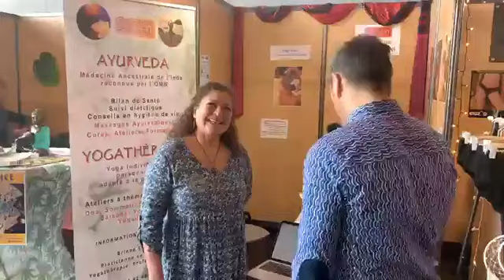SOIZEN - Tirage au sort Salon FITnZEN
Apprenez en plus sur la médecine la plus ancienne du monde avec SOIZEN 😍. Et découvrez le lot mis en jeu !

Le groupe LARTIGUE:
"Notre passion au service de vos projets. "

L'objectif de cette chaine est de vous faire partager la vie du groupe LARTIGUE et de toutes ses équipes sur Perpignan et la région catalane
C'est également de vous aider à comprendre les différents domaines et  activités du Groupe comme la transaction immobilière résidentielle, le Courtage en crédit, le courtage en assurance et la transaction sur les fonds de commerce.
Enjoués, passionnés, déterminé nous n'avons qu'une seule hâte, partager avec vous!

Ciao ciao

Frédéric LARTIGUE
Fondateur/ CEO du groupe LARTIGUE